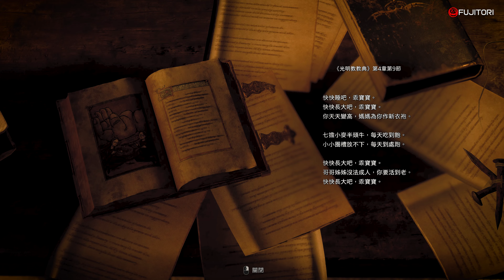RE4 Remake【PC 4K60P】#3 生化危機4 惡靈古堡4重製版 劇情攻略 Resident Evil 4 BIOHAZARD 4 Remake Gameplay バイオハザード4 無限子彈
【生化危機4重製版】【惡靈古堡4重製版】【3】
生化危機4（惡靈古堡4）於2005年推出，遊戲故事主角是在【生化危機2】時出現的里昂 (Leon)，而時間線是發生在里昂經歷了拉昆市事件的6年之後。此時的里昂當上了負責保護總統一家人的護衛，由於總統女兒艾希莉 (Ashley)的失蹤，里昂需要前往西班牙的一個村莊救回總統的女兒。現在，這部作品於不同遊戲平台推出了【生化危機4重製版】（惡靈古堡4重製版）。早前，卡普空提供了【生化危機4重製版】的試玩版，遊玩過此遊戲的試玩版後，令我更加期待此遊戲的正式推出!

多謝支持! 另外，歡迎留言及交流一下心得，請多多指教!

【Resident Evil 4 Remake】【BIOHAZARD 4 Remake】【3】
Resident Evil 4 (BIOHAZARD 4) was launched in 2005. The protagonist of the game story is Leon who appeared in [Resident Evil 2], and the timeline happened 6 years after Leon experienced the incident in Raccoon City . At this time, Leon became the bodyguard responsible for protecting the president's family. Due to the disappearance of the president's daughter Ashley, Leon needs to go to a village in Spain to rescue the president's daughter. Now, the [Resident Evil 4 Remake] (BIOHAZARD 4 Remake) has launched  on different game platforms. Earlier, Capcom provided a demo version of 【Resident Evil 4 Remake】. After playing the demo version of this game, I look forward to the official launch to play this game even more!

And, if you would like to share your experience with us, kindly leave the “COMMENT”. Thank you!

Please “Follow” & “Like” our IG & FB |請”追蹤”和”讚好我們的IG和FB

RE8 DLC【4K60P】1# 生化危機8村莊温特斯擴充包 蘿絲之影 劇情攻略 Resident Evil 8 Winters' Expansion Shadows of Rose Gameplay
【PC vs PS5 4K】Resident Evil 8 | How different between using PC and PS5 | Graphic Effect Comparison
【PS5 vs PS4】Ghost of Tsushima| Different between using PS4 & PS5 | Graphic Comparison對馬戰鬼ゴーストオブツシマ比較
【Evolution of Final Fantasy 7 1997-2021】Game Openings | FF7 Versions Comparison |FF7不同版本比較 | FF7新旧比較
PTCG開箱【精靈球禮盒 Pokemon GO紀念球】ポケカ開封 強化拡張パックPokémon GO プレミアボール Pokémon TCG Unboxing Pokeball Tin